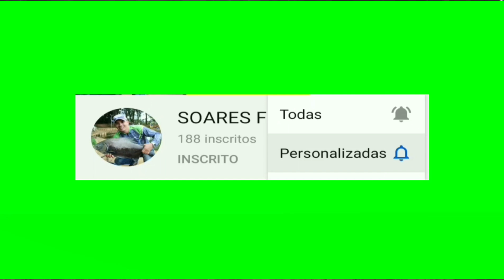so PANCADA BRUTA.. quase levei um NOCAUTE pesqueiro do TONHAO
Mais um video top ai galera pesqueiro do tonhao
pescaria de superficie utilizando pao e beijinho
nao deixe de se inscrever e deixar aquele like